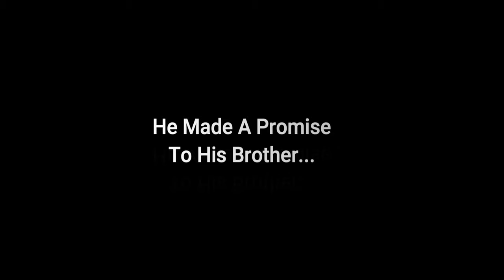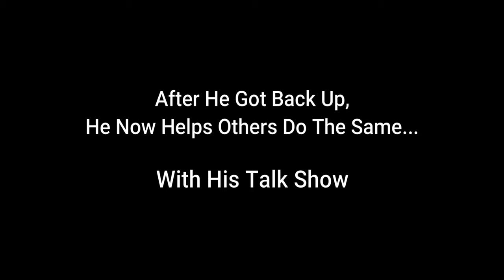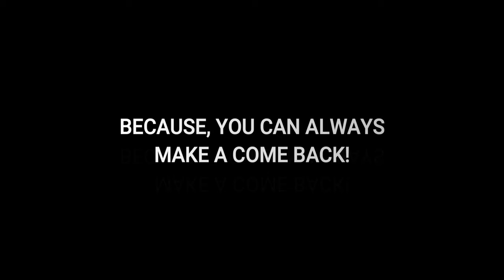The Comeback Team Documentary -Coming Soon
He was living a dream in Manhattan’s social scene, until his life went to hell. Bek Lover, a Nightlife Legend loses his brother in a tragic accident, it takes  him years to get out of his depression. After getting back up, he decides to use his pain and experience to launch a talk show to help other people who have been through tragedy. During his 1st year, the show does well, and then the pandemic starts, threating to destroy his work and dream. Rather then give up, Bek Lover, decides to drive cross country to Hollywood, meeting some of the guests he had on the show and to search for the mentor or mentors he needs to get his dream.